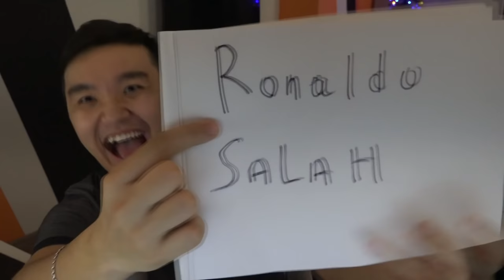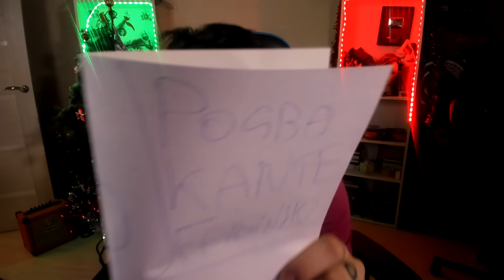ЭПИЧНАЯ БИТВА СОСТАВОВ | АКУЛ